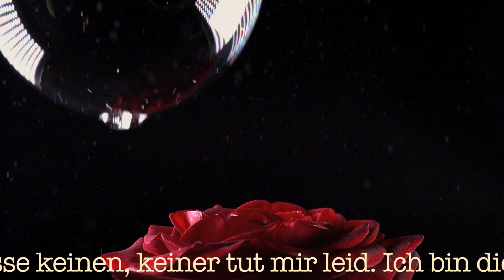Die Zeit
Spielereien mit Zeitraffer und Zeitlupe.
Mit einem Gedicht von Erich Kästner.